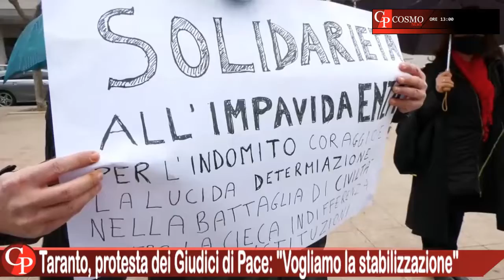CosmoNews | I fatti del giorno - edizione delle ore 13.00 del 23 gennaio 2021